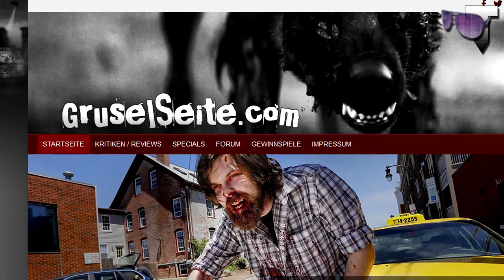ICH KOMME INS FERNSEHEN / TV - Das Trödel Duell auf RTL2 - Wir müssen reden VLOG!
Es gibt Neuigkeiten zu TV-Auftritt auf RTL II (2) - Köln Tubersclub-Treffen mit BenjiTV, Heracay, Floppes, KreativEcke, Wulafares usw. - German Comic Con Dortmund 2017 und House of Horrors 2017 in Oberhausen. Infos zum großen Gewinnspiel! Trödelduell wie Trödeltrupp!

INFO